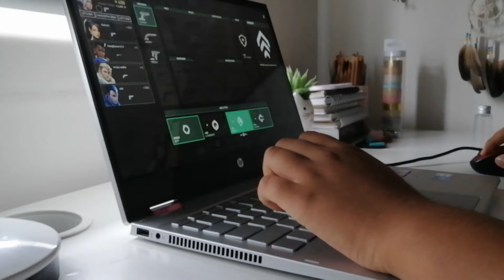Valorant Split Gameplay Unrated (Time 7m38s)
Time taken in Unrated: (Split) 7min 38 secs
What a fail because i got killed many times, but anyways happy January 2022!
Add my discord: IceFoxSuteki #6102